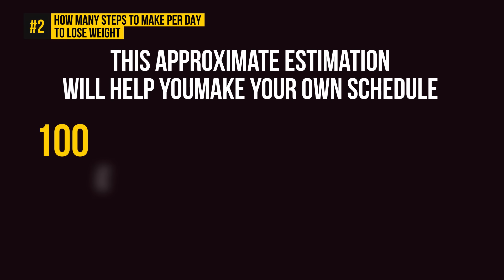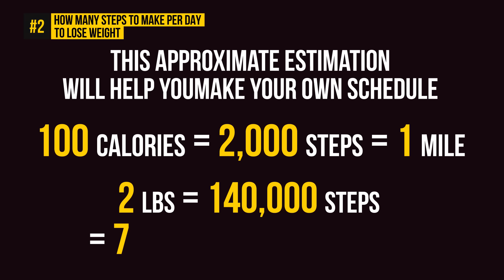How Much You Should Walk Every Day to Lose Weight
Can walking help you to lose weight? So many of us do sports, go to the gym, and try different diets... And all this time we didn’t even realize that everyday lengthy walks, as shown by a number of studies, are no less effective against excess pounds. However, there are some rules you should follow for walking to replace a whole set of exercises. Keep in mind, for example, that you should never follow your friend’s schedule even if you exercise together. You need your own plan!

TIMESTAMPS:
How to turn a walk into a training set 0:40
How many steps to make per day to lose weight 1:30
How to prolong your walks 2:18
How to walk correctly 3:23
The rules of walking you need to follow 4:35

SUMMARY:
- For best results, you should follow a regular schedule and use a pace counter. This device will tell you how much you’ve walked during the day.
- Keep in mind that the result depends on your characteristics, lifestyle, food habits, and health condition. You should always count your daily workout routine very carefully.
- Try to driving or taking a bus less. If you become bored quickly during long walks, try to listen to your favorite music or radio.
- Stop using elevators and escalators. At least for a month.
- Walk your dog for longer. It will make both you and your dog much healthier and happier.
- Keep in mind that your steps are uneven and can vary from a foot to a yard. To count your step length, measure a distance of 30 to 65 feet, and cover it at your usual pace while counting steps.
- Start with a light load, gradually increasing the duration and pace. You should raise the length of your walks first, and only then increase the tempo. The loads should be adequate for your health.
- Practice walking regularly. A walk a week won’t do you any good. If you can’t take walks every day, then do it at least 2-3 times a week. It can be done at any convenient time but no earlier than 1-1.5 hours after a meal.
- You should also remember that a slow walk over a short distance will be useless. However, if you walk too fast and for too long being unprepared, you may even cause harm to yourself.